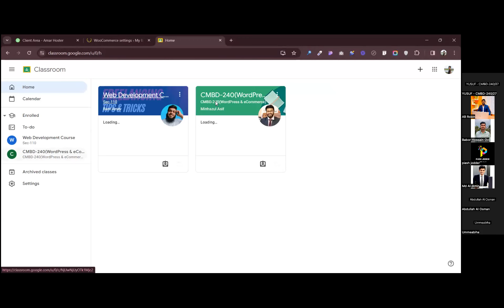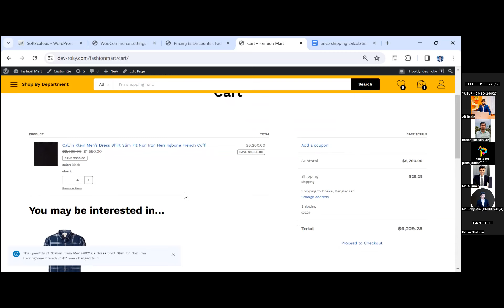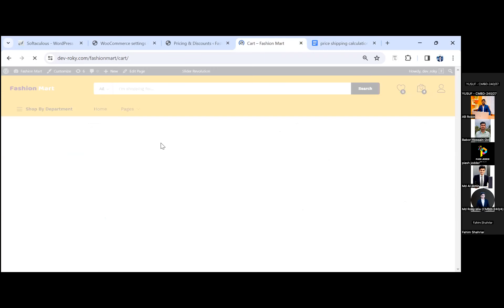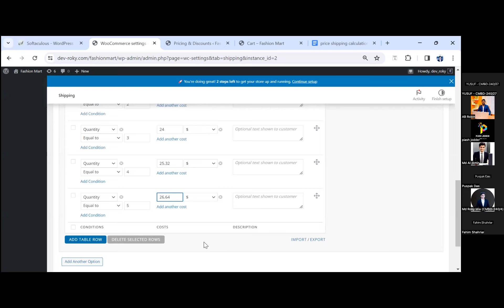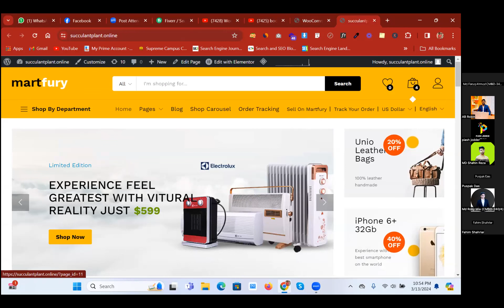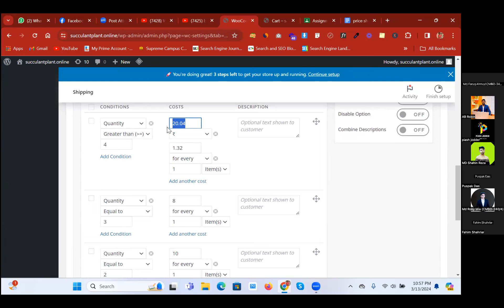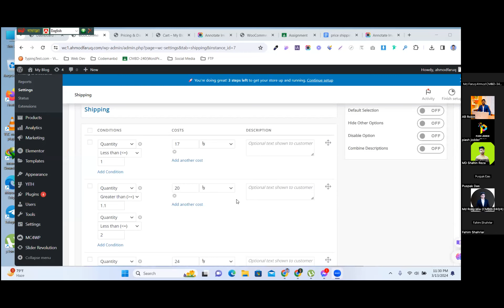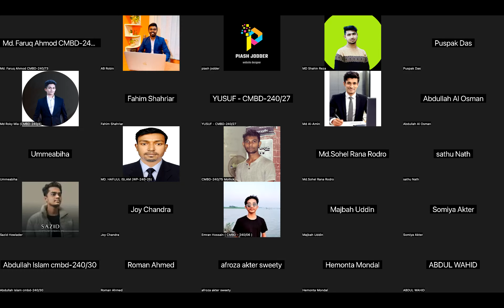eCommerce shipping problem solving session | AB Robin